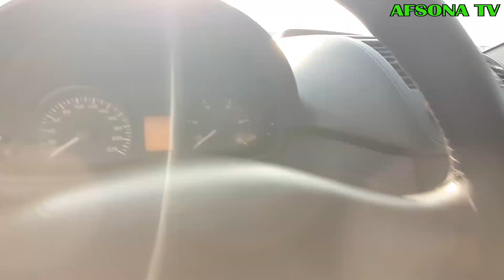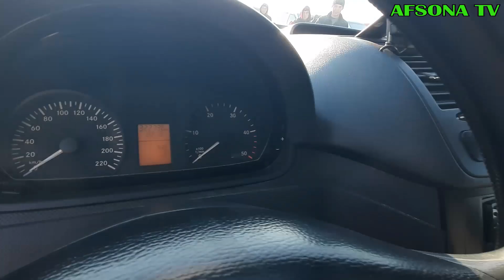14 DEKABR QO'QON MASHINA BOZORIDA HUNDAY STAREKIS MERSEDES VITO ENG ARZONLARI